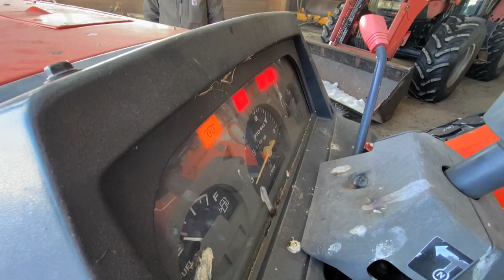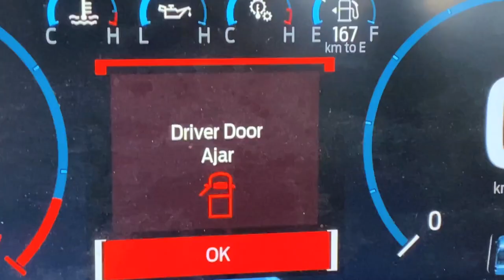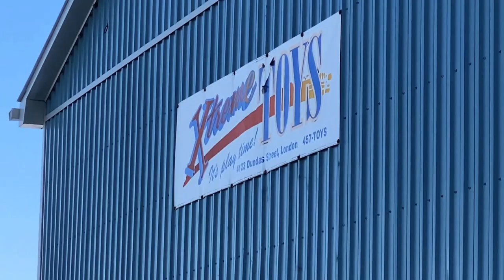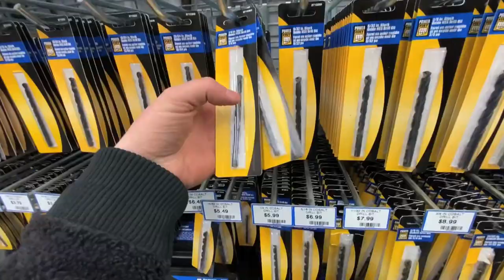Snowmobile 600RS WHEELIES!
Snowmobile 600RS WHEELIES! Time to stud the Maverick X3! We started off by removing the bolts from the bead lock rims and then off to do some snowmobile 600rs wheelies before the snow melts! +4 tomorrow!

Skydio 2+ Drone - $50OFF - "FREEMAN408"